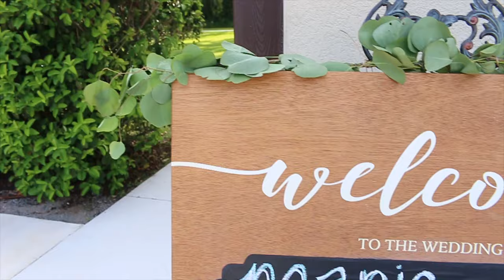High School Sweetheart Catholic Wedding | Mitch and Maria Gannon May 2019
So blessed to have known this couple throughout their college years and witness a love that began in their high school years. Mitch and Maria, you portray such selfless images of sacrificial love that is modeled after none other than Christ Himself, and I am proud to call you two friends. May the blessings continue to flourish in this time of joy as a married couple.

Website/Social: The Catholic Wedding Videographer